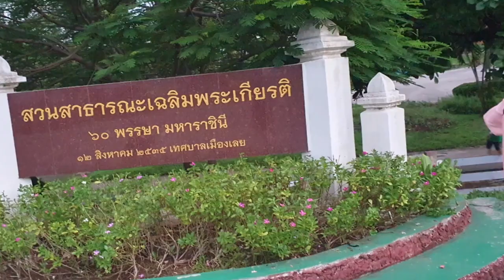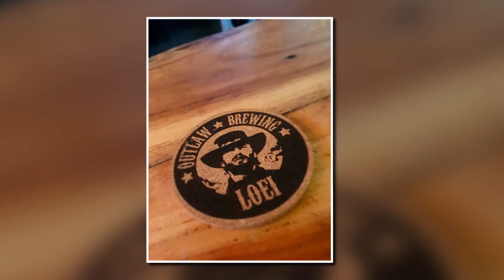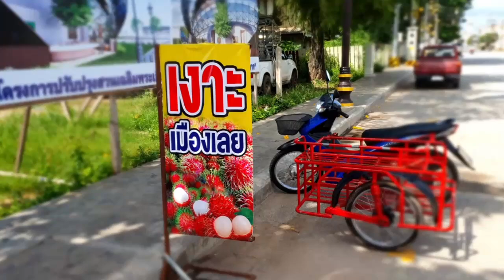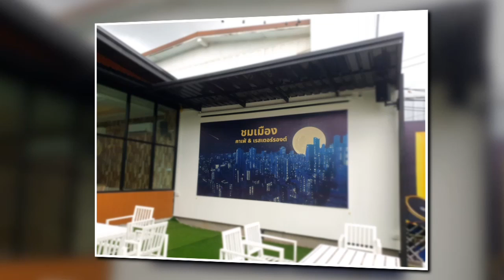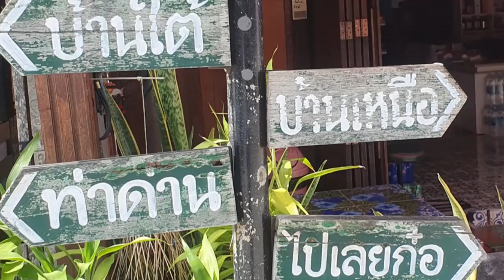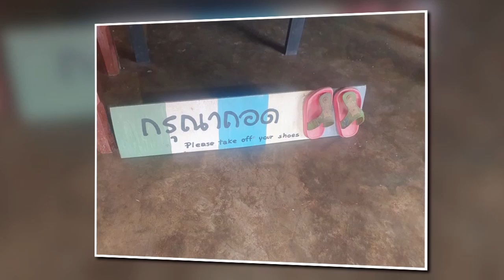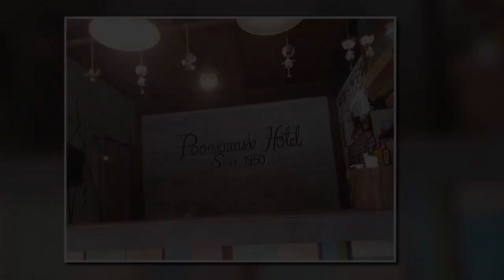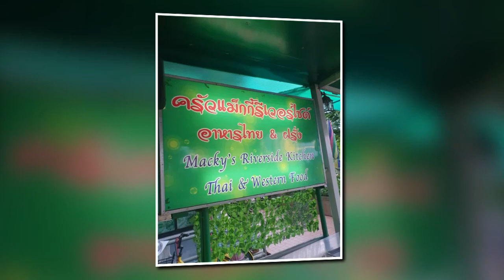JUNE 2024 - Volume 2 - LOEI CITY - CHIANG KHAN - NONG KHAI - ISAAN - THAILAND - Mystery Montage TV 📺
. In this video log ‘vlog’ I have collected an eclectic mix of clips (LOEI CITY - CHIANG KHAN - NONG KHAI - Volume 2 JUNE 2024) that initially failed to 'make the grade', in terms of appearing in any of my earlier vlogs for the month of June 2024 and given them 'a second life', in this little mystery montage.

The material is a random collage, but all of the clips are added in strict chronological order.

Some clips are random shots that made one the supporting starting teams and got a run on Twitter X, Facebook and or Instagram, during the month.

While others, were simply off-cuts that have been saved from the editing room floor and given a second shot at first grade, by being shared in this little mystery montage video ...  @CoffeeChillTV  😉

Consider it, 'new light, through old windows' 👉

Either way, I do hope you enjoy it and as always, stay chill ... 😎

Happy to inspire other vloggers to visit and upload their experiences of Nong Khai, Loei and Chiang Khan  🎞️🤠

Find me on; 👉👇
Google Guides, Restaurant Guru, Twitter X, Trip Adviser, Facebook, Rumble and Instagram